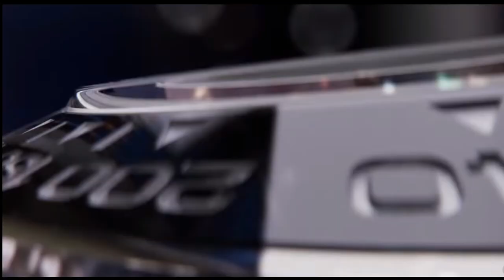Đánh giá đồng hồ Roger Dubuis La Monégasque DBMG0005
Có trụ sở tại Geneva, Roger Dubuis đã phát huy khả năng nổi bật so với hàng ngũ các nhà sản xuất đồng hồ quy mô nhỏ khác bằng cách tập trung vào chất lượng cực kỳ tốt của sản phẩm. Bằng chứng là, kể từ năm 2012, tất cả đồng hồ của Roger Dubuis đều đạt chất lượng Poinçon de Genève, bao gồm cả cỗ máy Roger Dubuis La Monégasque DBMG0005.

Roger Dubuis La Monegasque DBMG0005 là một cỗ máy thời gian có kích thước khá lớn, 44mm nên khá kén chọn người đeo. Xuất hiện tại Gia Bảo trong bộ vỏ khung bằng thép không gỉ có thiết kế bát giác lạ mắt, chiếc đồng hồ Roger Dubuis mã hiệu DBMG0005 hứa hẹn là món phụ kiện hoàn hảo dành cho các quý ông trong những sự kiện quan trọng, đòi hỏi tính nghiêm túc, sang trọng.

Hệ thống showroom:
- 71 Quang Trung, Hai Bà Trưng, Hà Nội
- 55 Đống Đa, Hải Châu, Đà Nẵng
- 164 Trần Hưng Đạo, Quận 1, TP Hồ Chí Minh
- Boutique Hermle: 12-13 Đường N1, Quận 7, TP.HCM